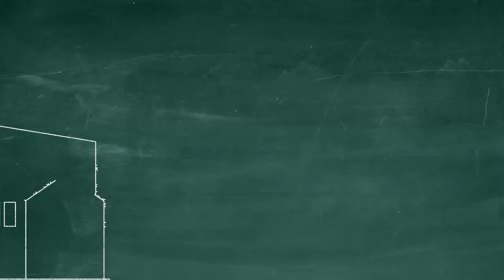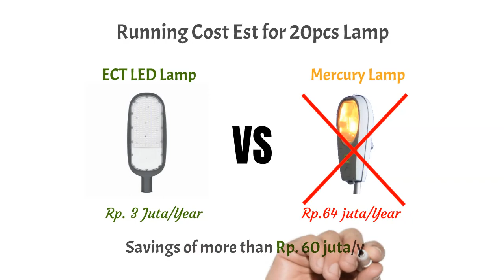New Launch For 2022 - ECT LED Street Light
We are proudly present our new product Ecogreen - LED Streeet Light 80W with exclusive Smart motion Sensor and Diming Function.